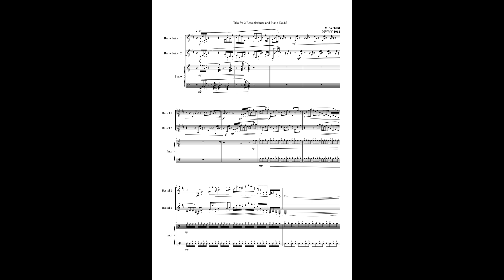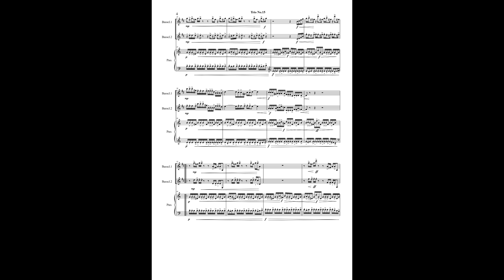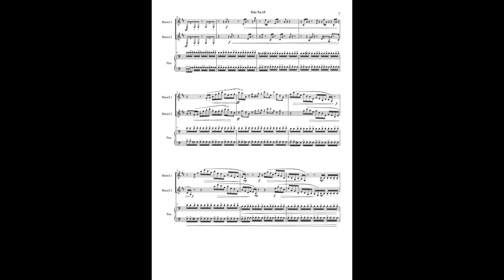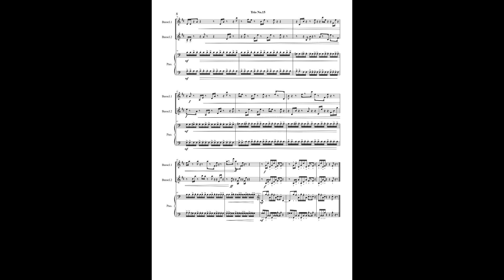Trios for 2 Bass clarinets and Piano vol.7, No.15 MVWV 1012.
Trios for 2 Bass clarinets and Piano vol.7: N.6 to N.15, No.15 MVWV 1012.

 Maurice Verheul Composer: Maurice Verheul
2nd Bass clarinet: Miss Fripa Alice Bresse-Conçût (music pieces for Bass clarinet)
Piano: Alberta Spannandocisi (Bass clarinet and Piano)

When I started playing the bass clarinet, everybody told me that I was crazy. “ Don´t do that, it is an orchestral instrument and not a solo instrument, IN the orchestra and not IN FRONT OF the orchestra” But I went on and now there are hundreds of players who are just as crazy about the instrument as I. There is only one problem (in fact I have to say...there was a problem) and that´s the lack of studies especially for the student in his first years of study. That problem is solved because Maurice Verheul wrote the needed ones. Book 1 is out and for sale and book 2 is in preparation. Some of the studies (18,32 and 34) you can find on YouTube, played by my great friend and fantastic bass clarinet player Sauro Berti.

Enjoy, Harry Sparnaay (Amsterdam, (14 april 1944 – Lloret de Mar, 12 december 2017)